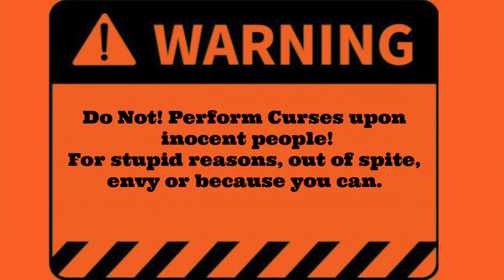Curse to inflict misfortune upon enemy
Ingredients:
1. Black candle
2. Olive oil
3. Cemetery Dirt
4. Five pins
5.Five nails
6. Enemy's hair or Spanish moss or any link from enemy (picture)
7. Brown paper
8. Pencil
9. All your justified anger!
 When finish this curse needs to be drop or buried in a cross road or buried far away from you.

WARNING:
Do not perform cursed without justification.